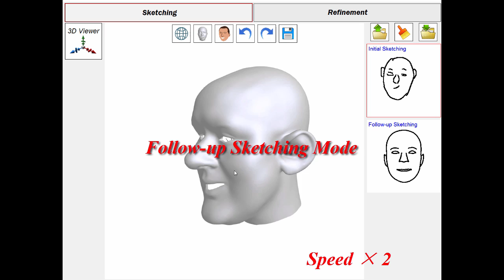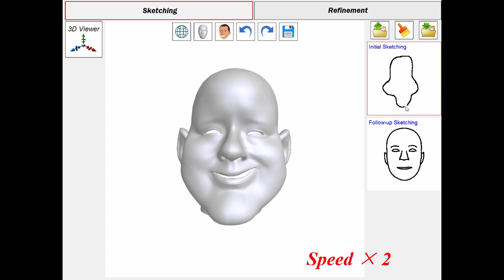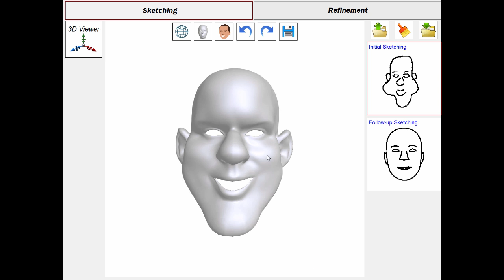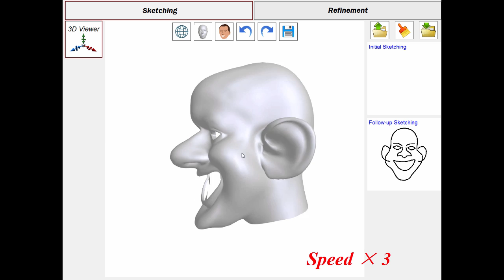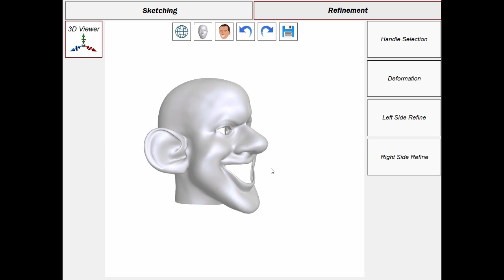deepsketch2face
DeepSketch2Face: A Deep Learning Based Sketching System for 3D Face and Caricature Modeling (SIGGRAPH 2017)
Xiaoguang Han, Chang Gao, Yizhou Yu. The University of Hong Kong